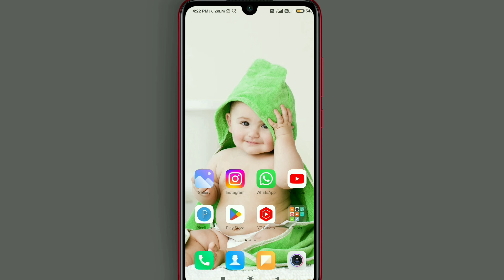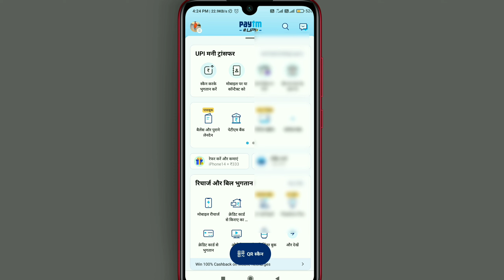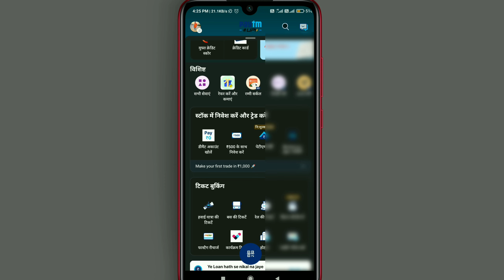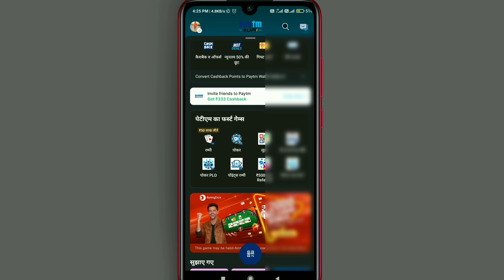Paytm Ko Dark Mode Mein Kaise Use Karen | How to Enable Dark Mode in all Apps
About video :-  ?